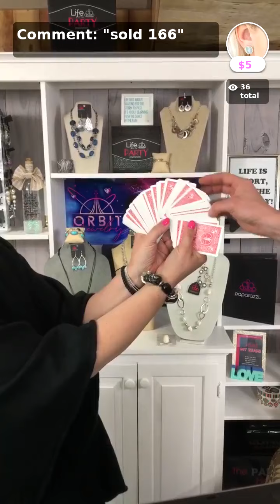Paparazzi Jewelry Live with Orbit Jewelry Shop with APP!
Paparazzi Jewelry and Accessories Live with Orbit Jewelry

I go “Live” on the APP and Facebook every Sunday and Wednesday at 8pm EST., and Friday at 9pm EST.

For every 12 pieces purchased, get the 13th FREE! Over 2,500 Orbit Jewelry Loyalty Rewards Stamps have been issued.

Choosing the right Paparazzi Jewelry and Accessories Sponsor is not only important, it could be the single most important decision you will make in your business. Your sponsor and up-line can have an enormous impact on your success.

Looking to offer loyalty rewards with your business?

Sincerely,
Kim

To learn more about our story I invite you to read the About Us section of Orbit Jewelry: